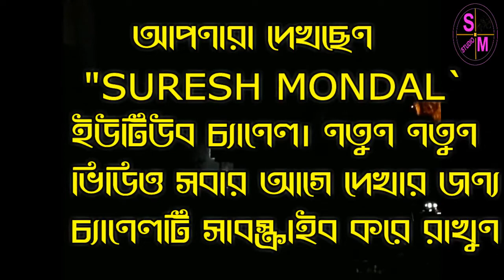জড়া কঙ্কালের ফাঁসি ১৪২৭-২৮ বঙ্গাদ্বের মা আনন্দময়ী গাজন সংস্থার সুপারহিট গাজন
নমস্কার বন্ধুরা আপনারা দেখছেন “ suresh mondal “ইউটিউব চ্যানেল। এই ভিডিও তে  মা আনন্দময়ী গাজন সংস্থার গাজন আপনারা দেখবেন। আশা করছি ভিডিওটি আপনাদের ভালো লাগবে। ভিডিওটি ভালো লাগলে অবশ্যই Like করে দেবেন,Comment Box এ গিয়ে জানাবেন ভিডিও টি আপনাদের কেমন লাগলো আর ভিডিও টি অবশ্যই বন্ধুদের কাছে Share করে দেবেন।

যে কোনো অনুষ্ঠান রেকোড করার জন্য সরাসরি যোগাযোগ করুন-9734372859 & 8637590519 (সুরেশ)।।
ও যে কোনো গাজন দলমালিক আপনাদের ভিডিও এই চ্যানেলের মাধ্যমে আপলোড করাতে চান যোগাযোগ করুন।।

এই Whatappas no-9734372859 যোগাযোগ করুন..

🙏Thanks so much to everyone for watching the video🙏